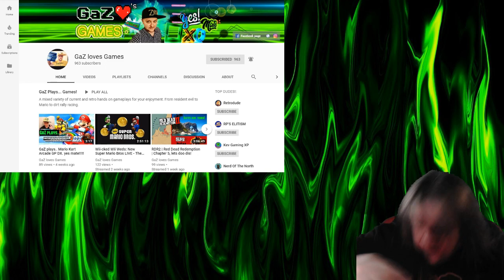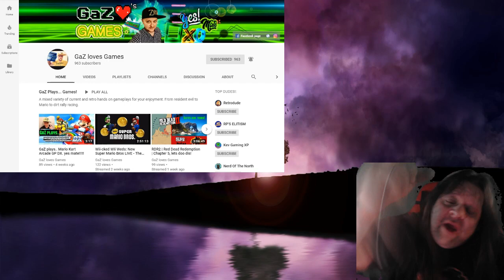YouTube Channel Promotion Gaz Loves Games Another Rocking Channel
GAZ LOVES GAMES
YouTube Channel Promotion
i love helping creators grow!
and I dedicate this video to
another awesome channel
Another Rocking Channel Review
This YouTube Channel Promotion
is about helping our awesome creators
get more exposure to a wider Audience
So, go ahead and check out the link
above in this description as you never know,
their content might be just what your looking for!!!
             BLOOD X: